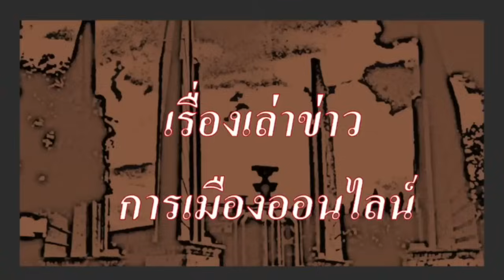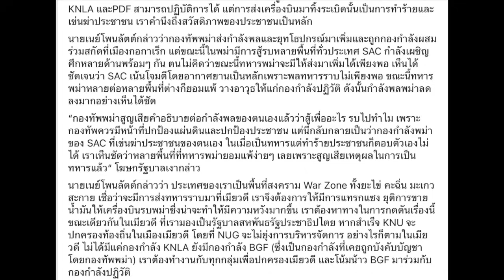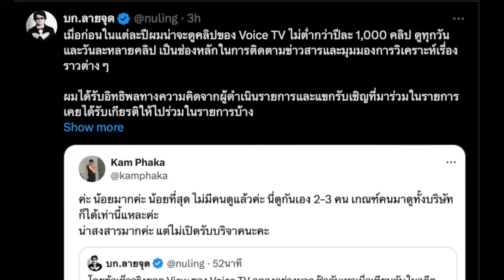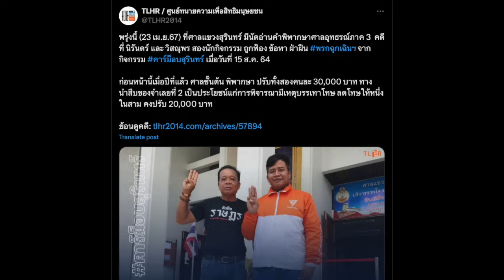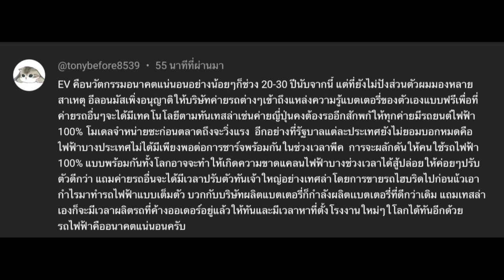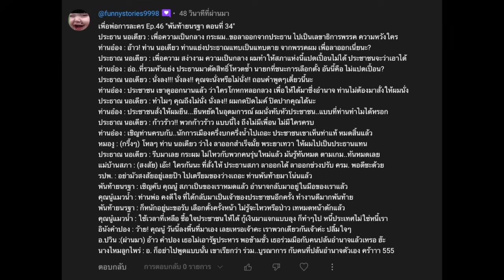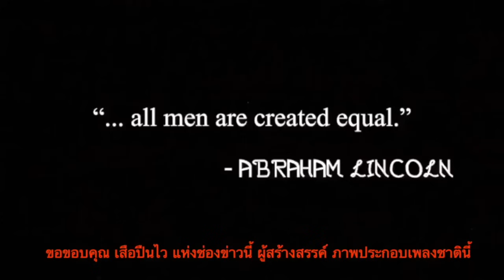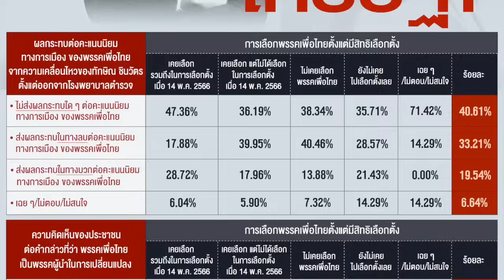คุยข่าวยามค่ำ 23-04 : "หมาแก่ เผยเบื้องหลัง สามก๊กในสำนักตำรวจแห่งชาติ"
- 00:00 ข้อมูล  ข่าวสารเอ็กซ์คลูซีฟ
- 02:18 สถานการณ์ล่าสุด ศึกเมียวดี
- 14:41 ดนัย เอกมหาสวัสดิ์ หมาแก่ เปิดเบื้องหลัง ความขัดแย้ง ของสามก๊ก ใน สตช.
- 31:40 ศิโรตม์ สวน แขก คำผกา "ผมไม่กระจอกอย่างนั้น"
- 33:12 เมื่อ บก.ลายจุด ออกมา พูดถึง วอยส์ทีวี แขก คำผกา ให้ของลับ เฉยเลย

- 36:30 ข่าวสั้น เพื่อนของเรา
- 41:18 เพื่อนๆ ฝากบอก ความเห็น
- 44:20 เพื่อพ่อการละคร Ep.46 ตอนที่ 34

- 48:16 เรื่องของ จากปู่แอด ถึงหลานๆ บ่นเรื่อง  "สถานการณ์ อิหร่าน อิสราเอล เมียวดีแตก กับเทคโนโลยีที่พัฒนารวดเร็ว กับ ปท.ที่ห้ามพัฒนา แต่ทำดีลกับปีศาจ ต้องยอม ให้ทักษิณกลับบ้าน หวังสกัดก้าวไกล แต่ยังไงก็เอาไม่อยู่ โพลชี้ เลือกตั้งครั้งหน้าก็ยังแพ้"